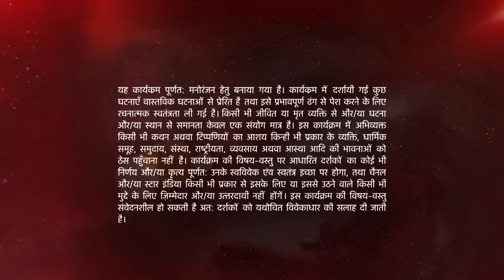Naamkarann | Neil ka hua accident!